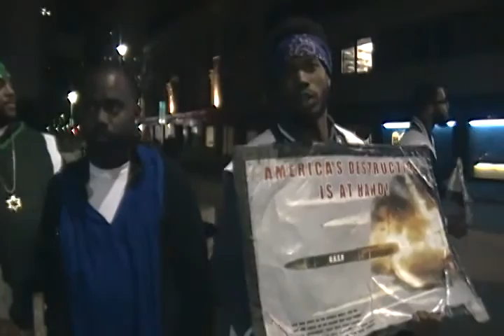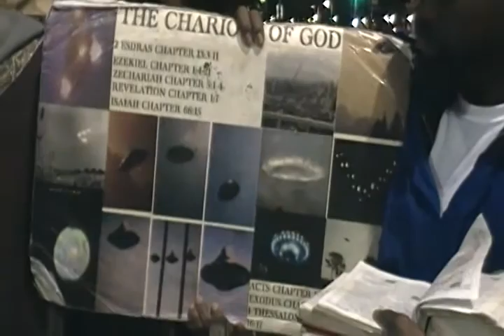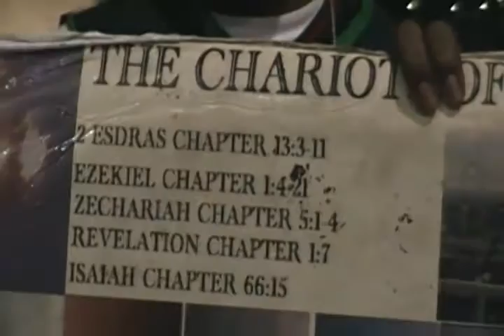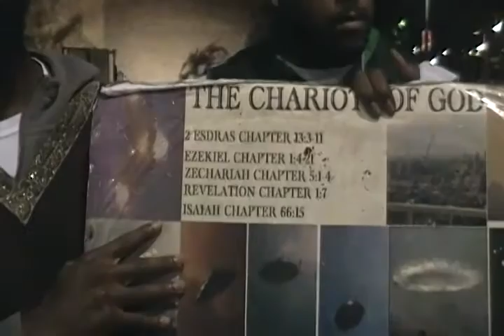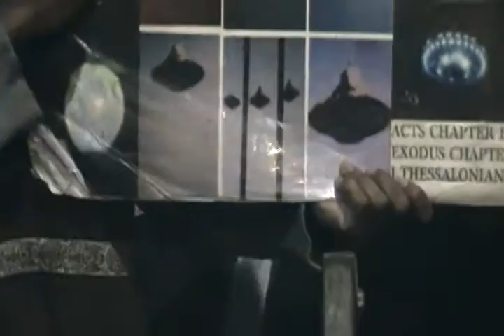HALLOWEEN HAS NOTHING TO DO WITH THE MOST HIGH AND RIGHTEOUSNESS